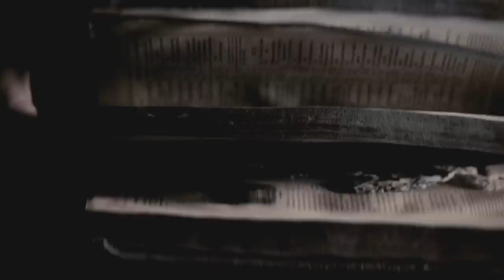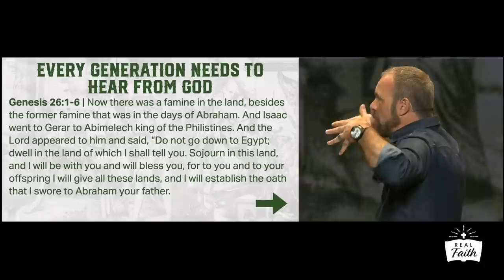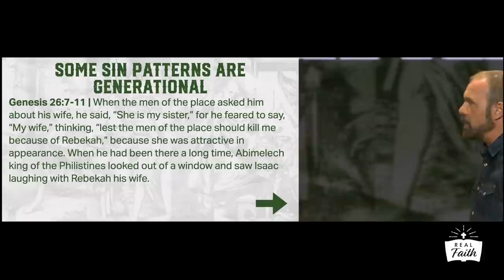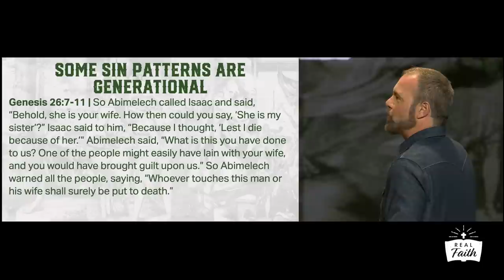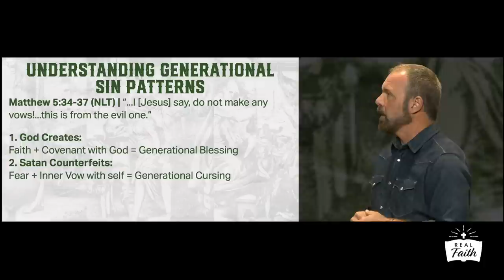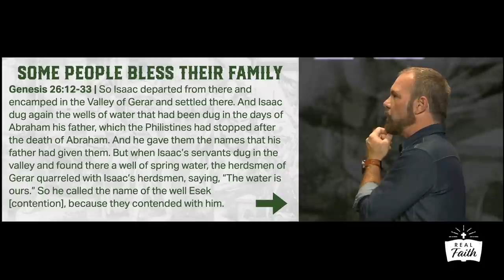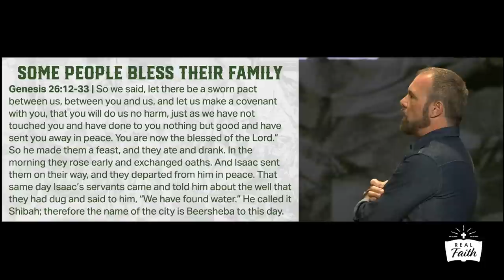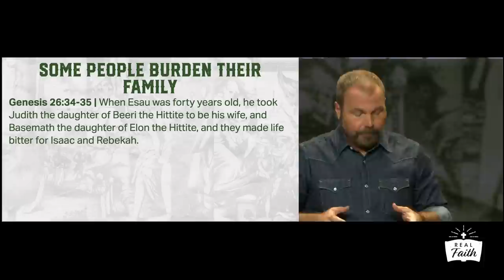Why Do Families Need Men To Lead?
In this sermon from Genesis 26, Pastor Mark preaches on the need for men to lead their families and about generational blessing and cursing in the lives of Abraham and Isaac.

MB017RR0MFIHWLG